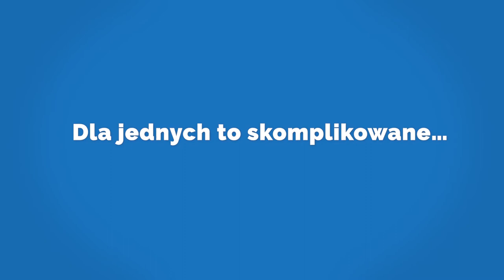Tożsamość: co to znaczy być Europejczykiem / Europejką?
Tożsamość jest wielowarstwowa. Nie wszyscy są zgodni co do tego, kto jest obywatelem ich kraju. Dla jednych to skomplikowane, u innych wywołuje złość. Inni czują się dyskryminowani. Być Polakiem, Polką, Europejczykiem, Europejką. Co to znaczy?

Materiał edukacyjny do wykorzystania na zajęciach w szkole na temat przynależności i tożsamości.

Film został zrealizowany przez Migration Matters. Tłumaczenie filmów powstało w ramach projektów "I am European: Historie i fakty o migracjach na XXI wiek" oraz "Rozmawiajmy o uchodźcach. Klub dobrej rozmowy".